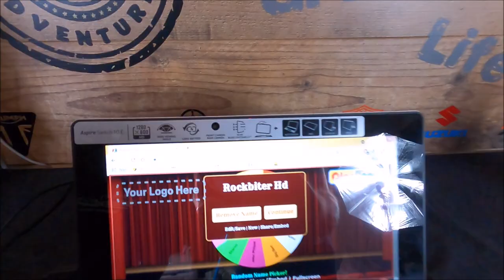Winner Of The Mug Competition !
This is the draw for the winner of the KimmyRuss Adventures mug from the competition where you had to guess how Kimmy lost her fingers and comment on which scenerio it was.